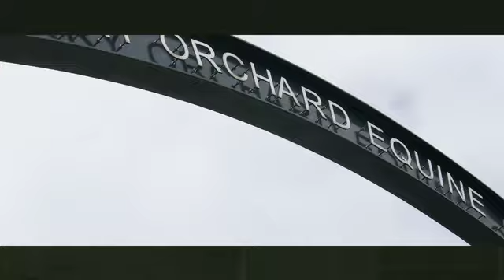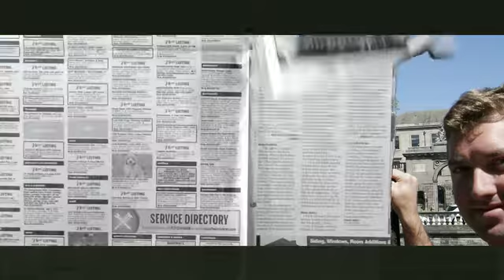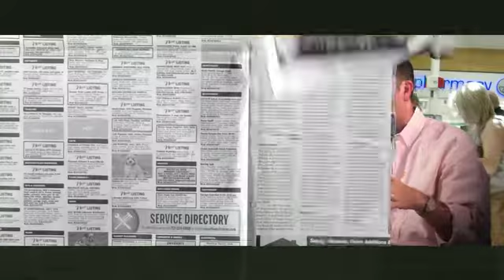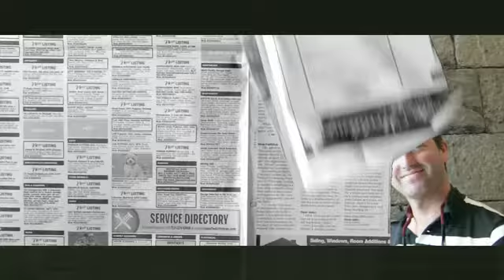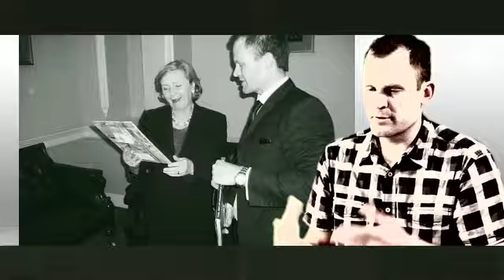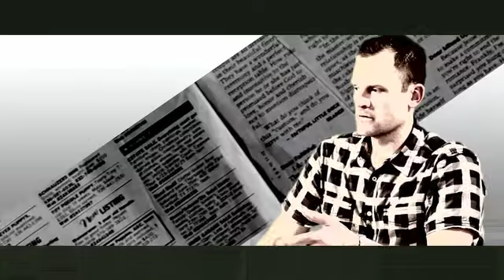John Ross Palmer to Dublin 2011 Part II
In June of 2011, Artist John Ross Palmer of Houston, Texas traveled to Dublin, Ireland to create his annual international art series.  In this video, you will learn all about his journey, inspiration and motivation behind this historic art series.